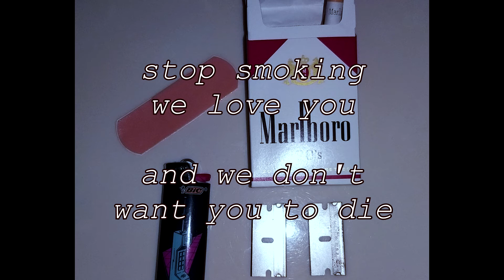stop smoking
Car Seat Headrest cover